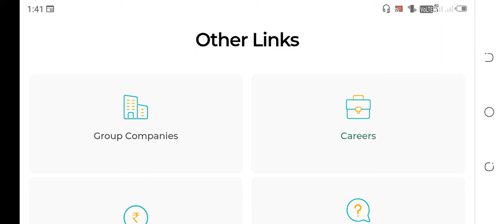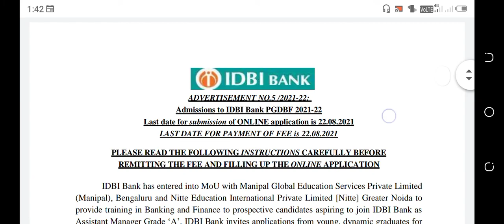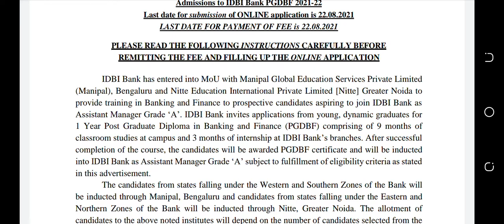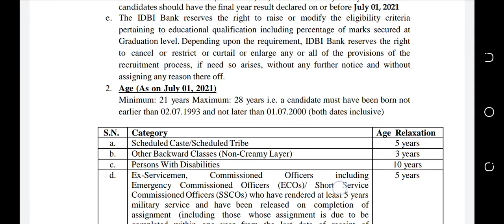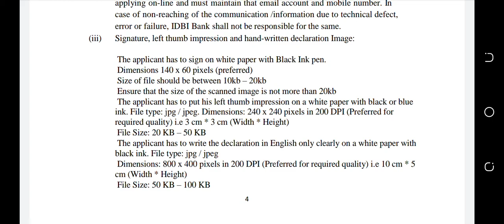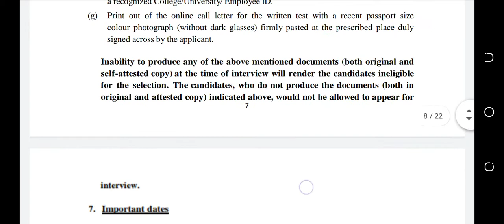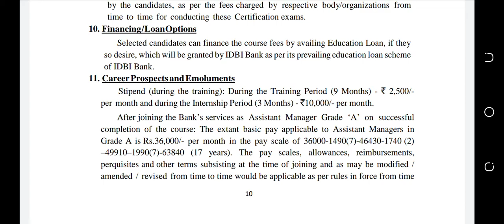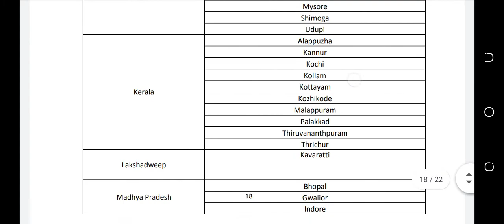IDBI BANK | POST GRADUATE DIPLOMA IN BANKING & FINANCE | ASSISTANT MANAGER